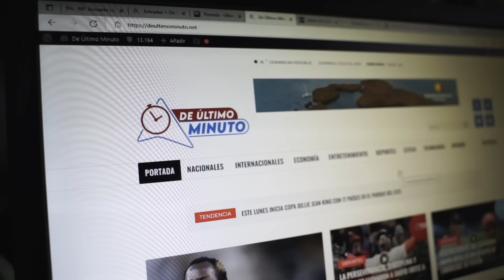TOLENTINO REVELA CABECILLAS DE INCENDIO EN LA VICTORIA: “FUE PROVOCADO”